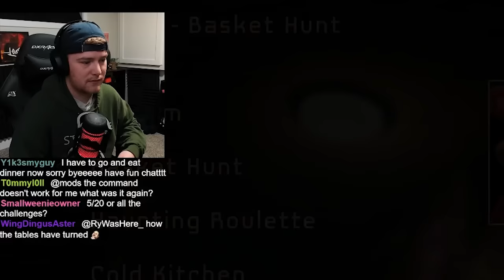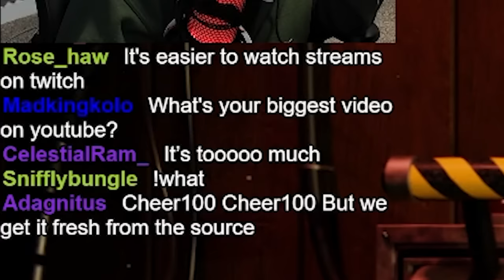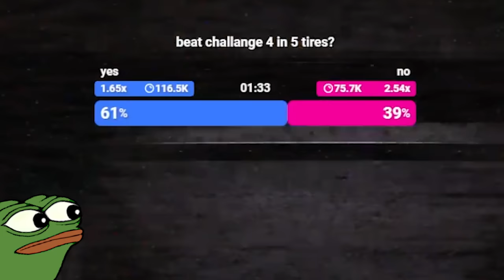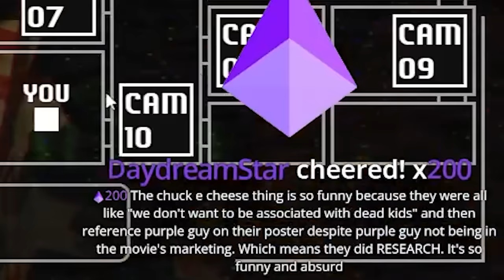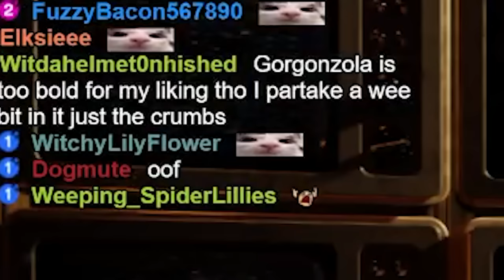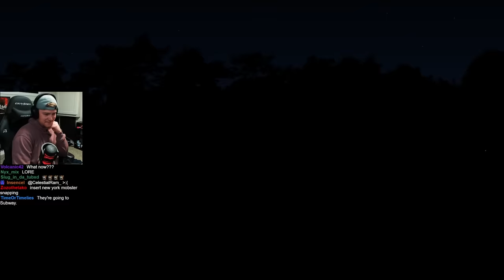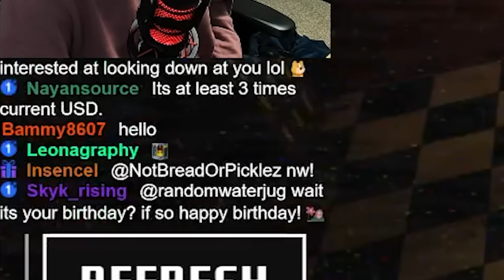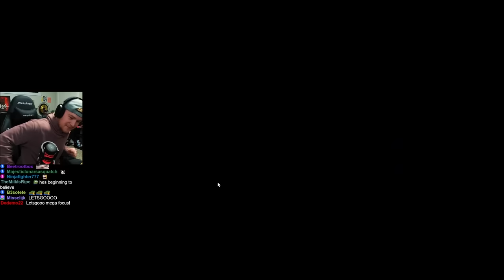All the challenges YOU HAVEN'T SEEN YET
The REAL game- the challenges. Each with their own unique mechanic and difficulty.

0:00 Basket Hunt
2:57 Haunting Roulette
11:40 Cold Kitchen
15:07 Out of Service
20:39 Lunch Rush
24:53 Full Course
40:37 REAL max mode